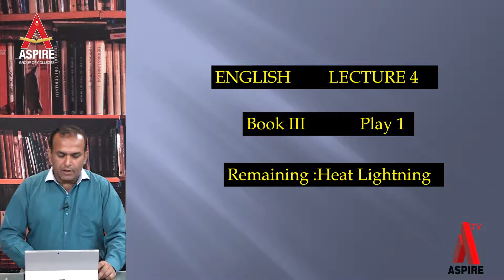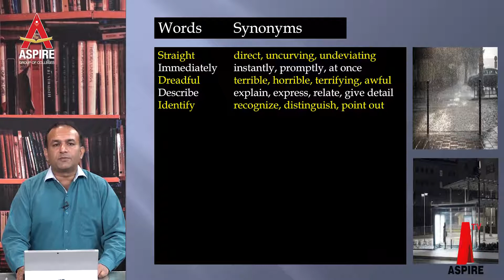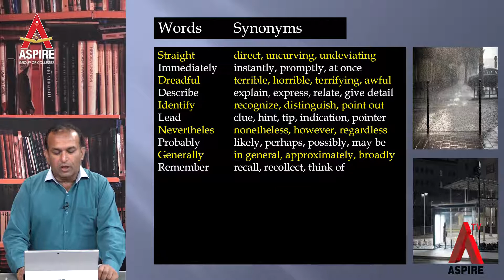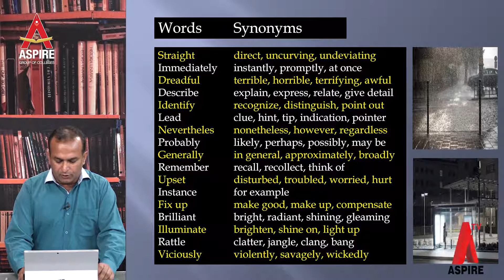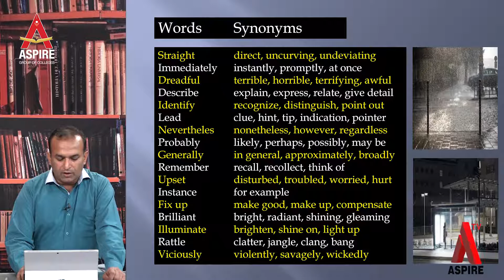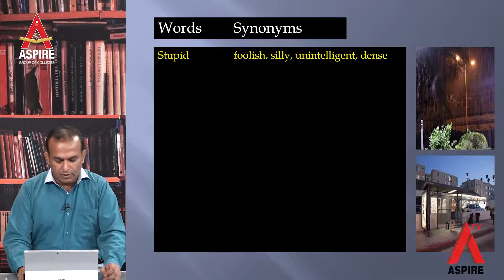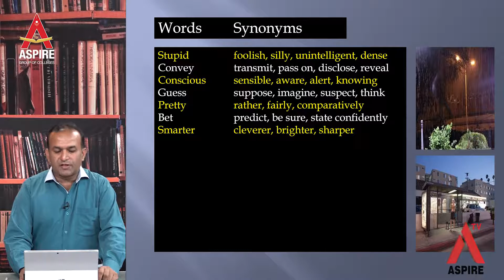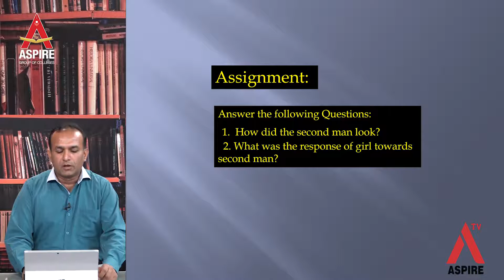Aspire College English 4rth Lecture 18th April 2020